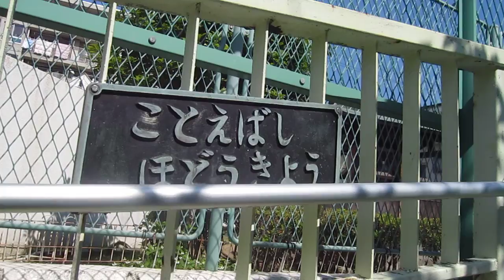ことえばし歩道橋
足薔薇橋で、ことえ橋歩道橋を渡ってみました。